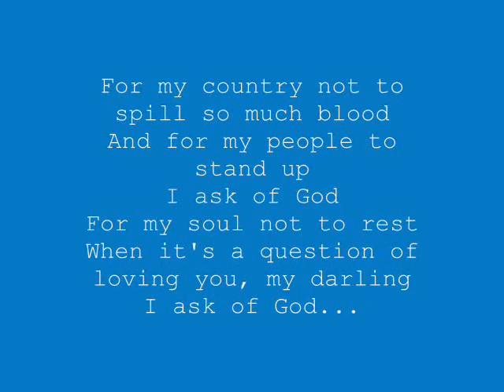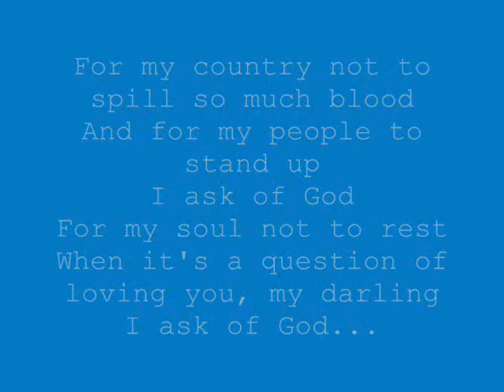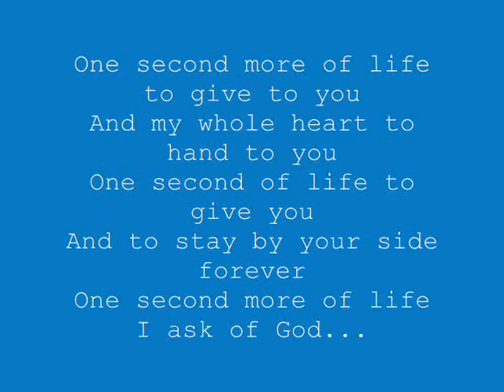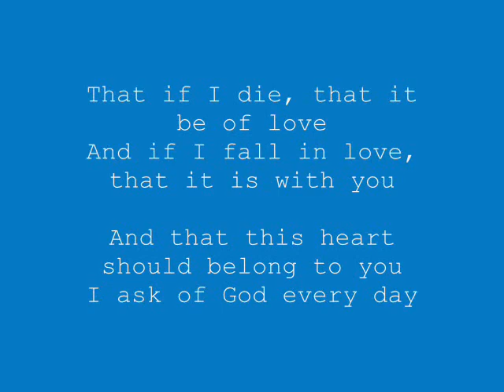A Dios Le Pido - Juanes » English Translation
English translated lyrics for 'A Dios Le Pido' by Juanes